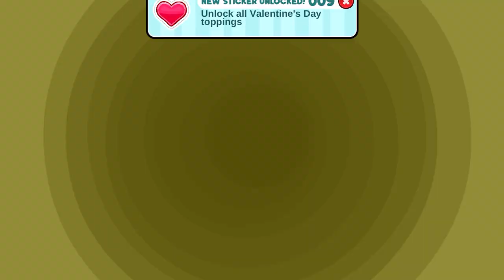Papa's Mocharia To Go! All Ingredients Speedrun - Segment 6